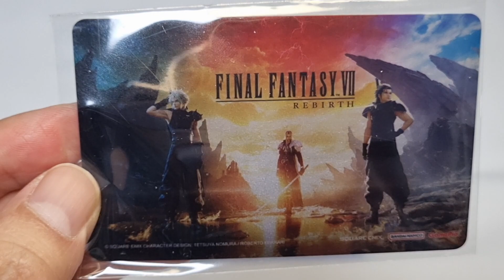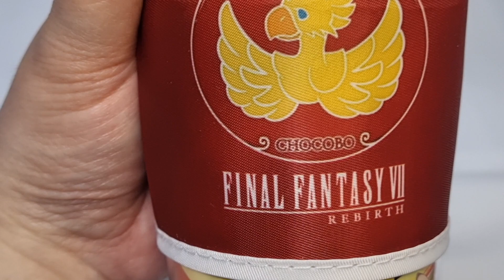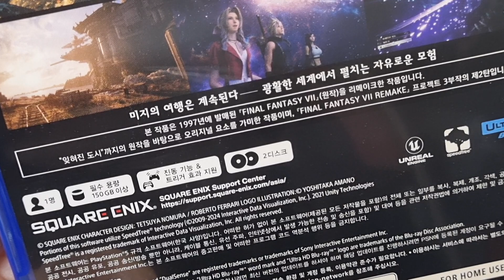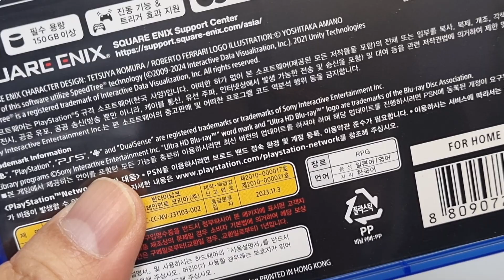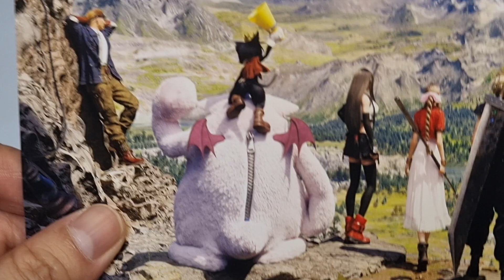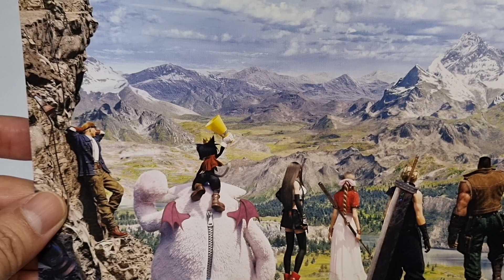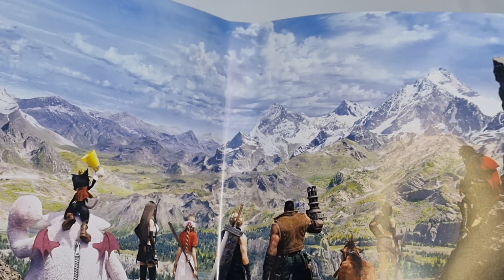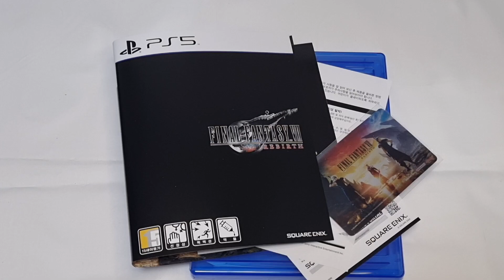파이널판타지7 리버스(FINAL FANTASY VII REBIRTH) 오픈케이스 - 패키지 예약 구매 특전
'오리지널 디자인 컵홀더'와 '특제 메탈릭 포토카드'가 제공됩니다.
영상에서 보면 제가 플레이 CD를 헷갈려 하는 모습을 보는데요. 이거 CD라벨이 바뀌어서 붙여졌다고 하는군요.